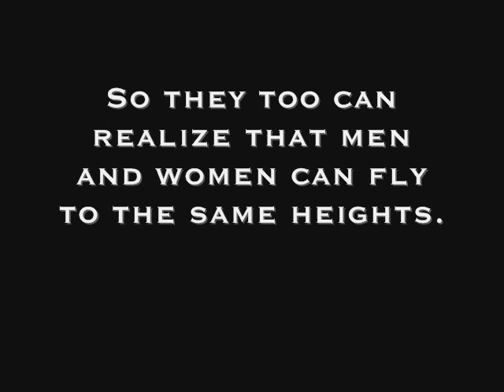Hall of Fame Project - Amelia Earhart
Hall of Fame Project